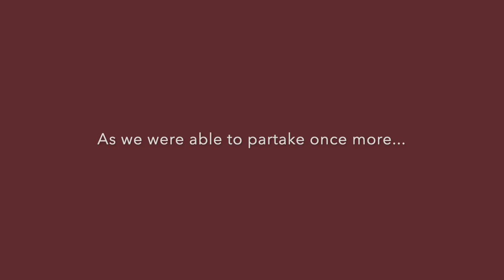Recovery from the Pandemic, Short Trailer